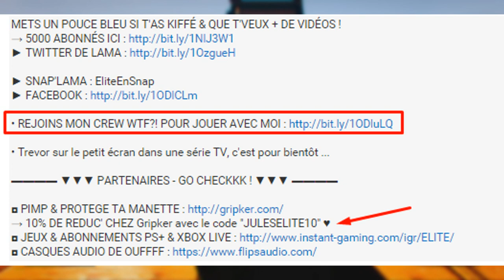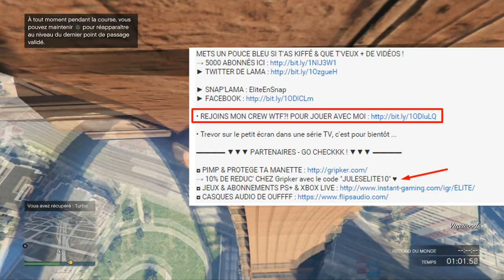COMMENT FAIRE DES ACTIVITÉS WTF RAPIDEMENT !? - GTA 5 ONLINE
• Des activités WTF, MODDÉES régulièrement avec moi et d'autres youtubers .
PSN : EliiteGTAV ♥